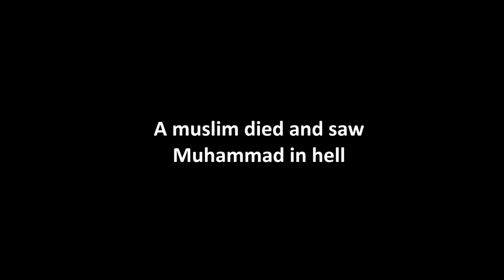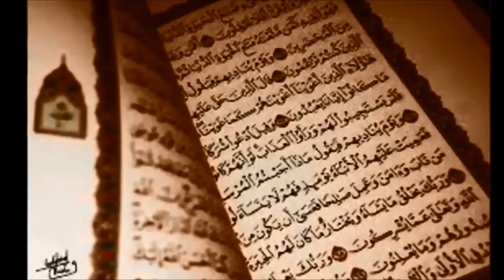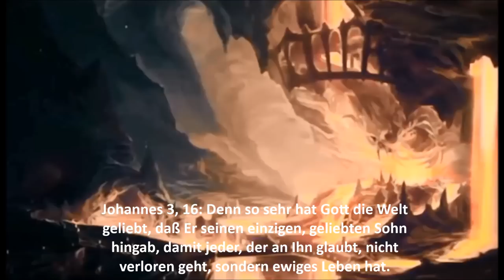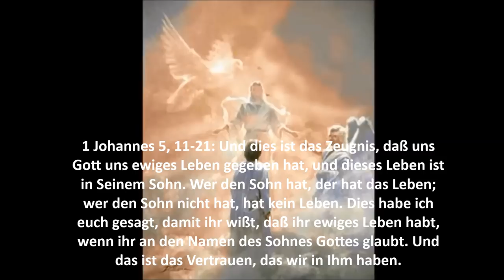Eine Moslemin starb und sah Mohammed in der Hölle - In Jesus ist die Rettung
Zeugnis einer Muslimin, die starb, in Himmel und Hölle entrückt und wieder in ihren Körper zurückgeführt wurde. Ihr wurde der Prophet Mohammed sowie Kalifen und Moslems gezeigt, die sich in der Hölle befinden, weil sie dem grausamen Islam dienten. Dies ist eine Übersetzung eines Videos in englischer Originalsprache. Link zum Originalvideo:

Die Kommentfunktion ist geöffnet; es muß aber mit Entfernung unsachlicher Kommentare gerechnet werden.